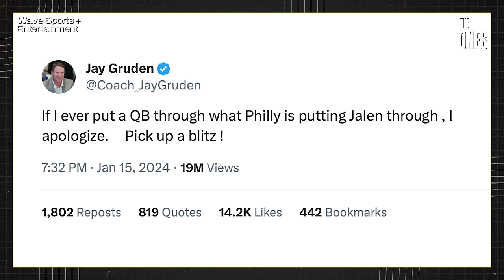RG3 EXPOSES Jay Gruden: Says He Asked Him To Call Out Teammates.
RG3 exposes the truth about his relationship with Jay Gruden, and shares a story about Jay asking him to call out his teammates.
Watch and listen to new episodes of RG3 and The Ones every Thursday during the NFL season & check us out on Instagram, Twitter and TikTok for all the best moments from the show.